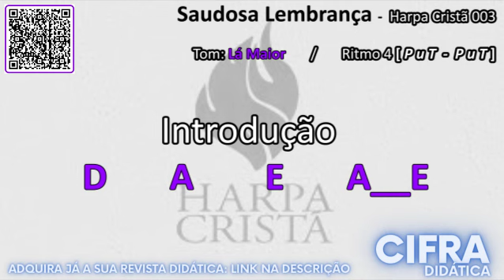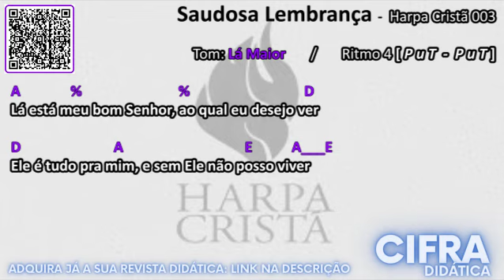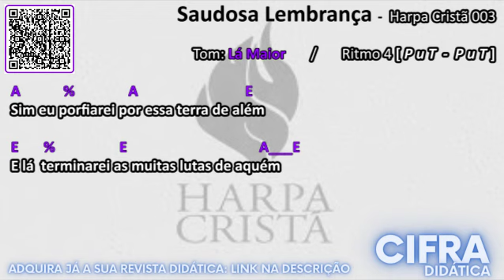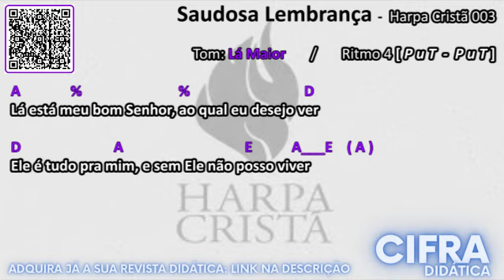Saudosa Lembrança - Harpa Cristã 002 - CIFRA FÁCIL